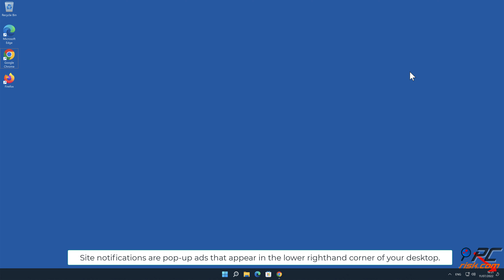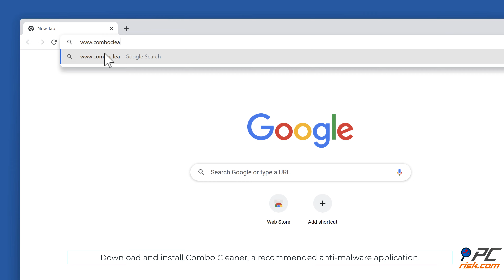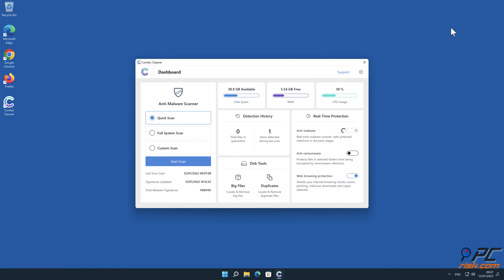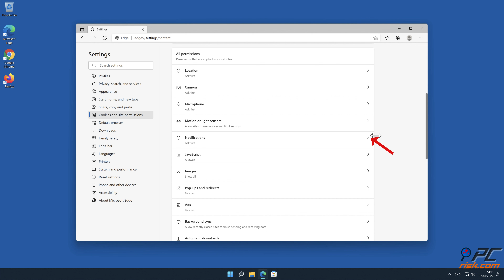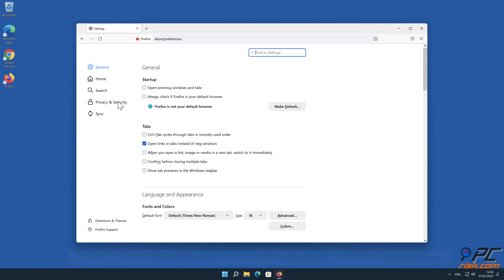notifguide.com ads - how to remove?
Video showing how to remove unwanted ads displayed by notifguide.com website.